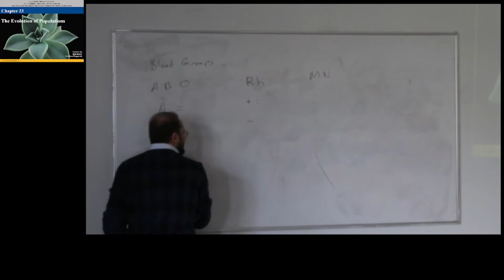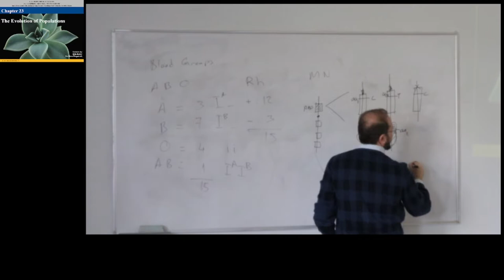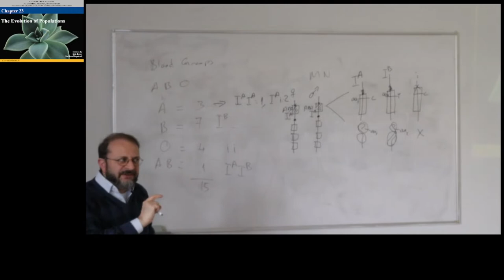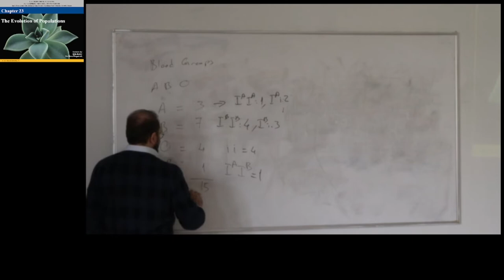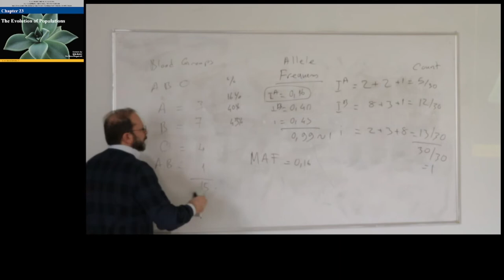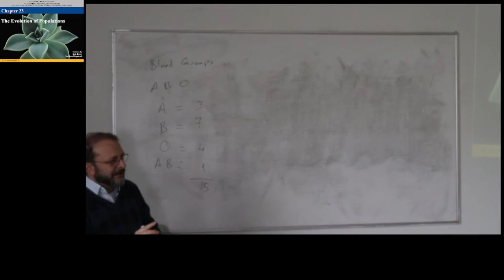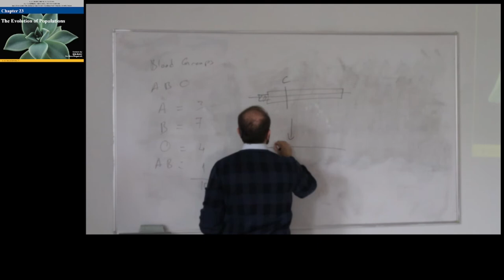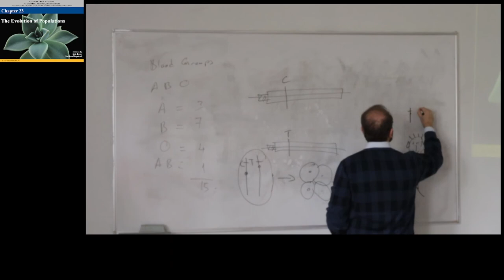Populasyon Evrimi - 1. Bölüm: ALLEL FREKANSI - EVRİM - TÜRKÇE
Allel Frekansı Nasıl Hesaplanır?
Yeni allellerin ortaya çıkması. Evrim. Populasyon Evrimi, Populasyon genetiği HAZIRLIK DERSİ - Genel Biyoloji. Bölüm: 1
Allel nedir?
Allel frekansı nedir?